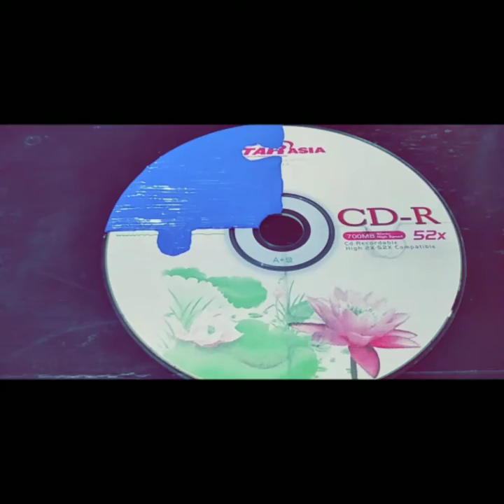Painting old CDs -Easy CD art ideas!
Hey everyone! In this video, I took some CD art ideas from Pinterest and painted my old CDs for room decor with acrylic paints!